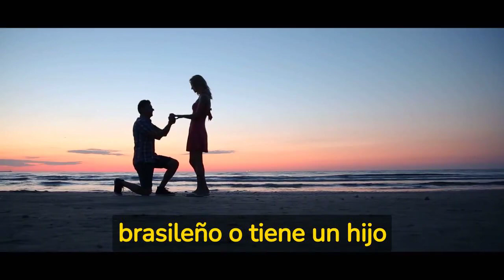este canal a sido creado para una mejor idea de como se vive en brasil siendo un imigrante.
Hola mis amigos, pues una vez más les traigo un tema que puede ser de mucha ayuda para todas aquellas personas que están pensando en vivir en Brasil o que simplemente ya están en BRASIL pero no saben qué hacer con el proceso de documentación.

MUCHO ÉXITO A TODOS!!